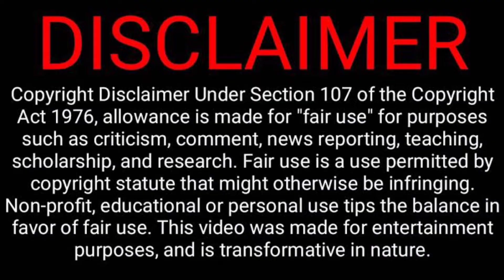3k special - "Aaj rat ka scene bana le" Universe fastest beat sync montage || free fire